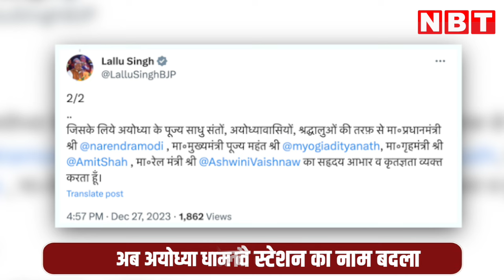Ram Lala की Pran Pratishtha से पहले बदला अयोध्या रेलवे स्टेशन का नाम, अब होगा 'अयोध्या धाम' | NBT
22 जनवरी को रामलला की प्राण प्रतिष्ठा है। 30 दिसंबर को पीएम नरेंद्र मोदी अयोध्या आएंगे। उससे पहले अयोध्या जंक्शन का नाम बदल दिया गया है। अब अयोध्या जंक्शन को अयोध्या धाम के नाम से जाना जाएगा। अयोध्या से बीजेपी सांसद लल्लू सिंह ने बुधवार को एक्स पर पोस्ट करके इसकी जानकारी दी। 30 दिसंबर को पीएम नरेंद्र मोदी अयोध्या एयरपोर्ट और नवनिर्मित रेलवे स्टेशन का उद्घाटन करेंगे।